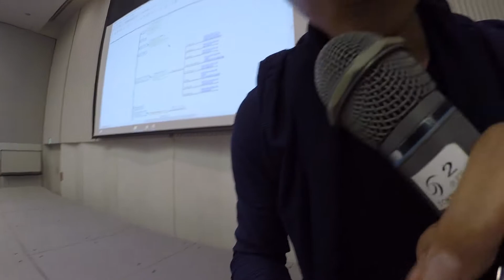YouTube動画活用 ワクワクが止まらない 講演会の内容をシェアします^^ 高橋真樹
YouTube動画活用について、僕自身の使い方や、情報発信の仕方、体験談や、凄いところをお話しします。この動画は、マーケ大カンファレンスで講演会をやった際の、10分間でのスーパープレゼンの様子をシェアします。ご参考にしてください。

WEBマーケティングの講演会に行ってきました。新潟マーケ大カンファレンス→

10分で分かるWEBマーケティングのポイント ＠講演会　絶対に効果の上がる集客術

Googleを制するものはビジネスを制する！ホームページ×SNSを活用し、継続的に売上があがるWEB戦略の作り方

対象者：　YouTubeで集客したい方
費　用：　5,000円
場　所：　東京都渋谷区恵比寿

対象者：　HPを新規・リニューアルで制作をお考えの方
費用　：　今だけ無料

対象者：　セミナー集客したい方
費　用：　5,000円

対象者：　Facebook（フェイスブック）で集客したい方
費　用：　5,000円

対象者：　ＷＥＢ集客の全体像とブランディングしたい方
費　用：　5,000円

対象者：　Yahoo!やGoogleの検索で上位表示をしたい方
費　用：　5,000円

my gear -

カメラ : Canon EOS70D
マイク : RODE videomic go
三脚 : JOBY gorillapod focus
標準レンズ : Canon EF-S18-55mm
広角レンズ : Canon EF-S10-18mm
単焦点レンズ : Canon EF-S24mm
ズームレンズ：TAMRON 16-300mm
ドローン : DJI Mavic pro
アクションカメラ : GoPro hero5-black
スタビライザー : Karma grip
コンピューター : MacBook Pro
編集ソフト : Final Cut Pro X